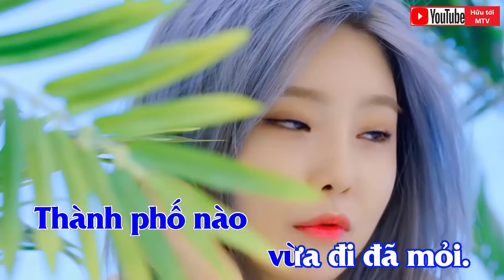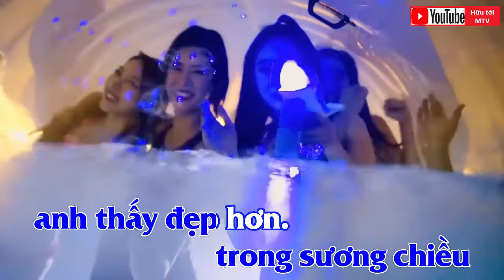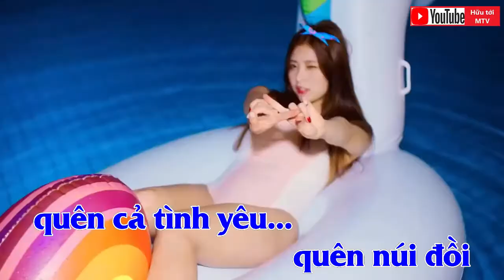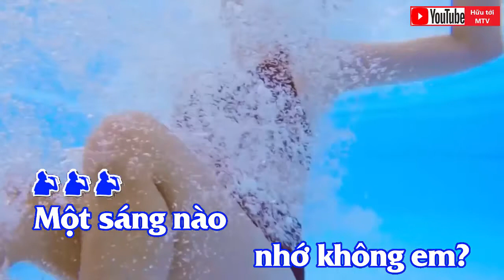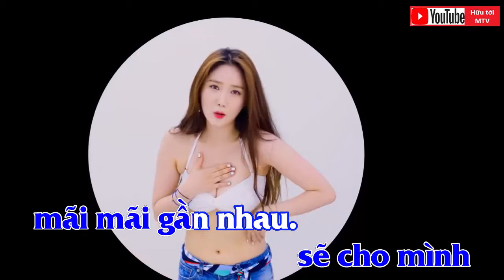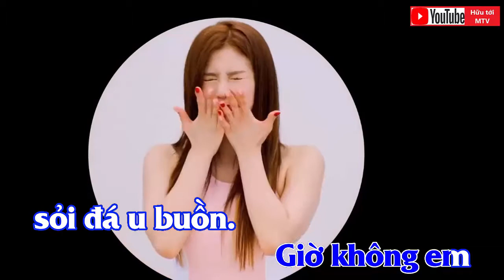THÀNH PHỐ BUỒN KRAOKE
Thành phố nào nhớ không em?
Nơi chúng mình tìm phút êm đềm.
Thành phố nào vừa đi đã mỏi.
Đường quanh co quyện gốc thông già.
Chiều đan tay nghe nắng chan hòa.
Nắng hôn nhẹ làm hồng môi em.
Mắt em buồn trong sương chiều anh thấy đẹp hơn.

Một sáng nào nhớ không em?
Ngày Chúa nhật ngày của riêng mình.
Thành phố buồn nằm nghe khói tỏa.
Người lưa thưa chìm dưới sương mù.
Quỳ bên em trong góc giáo đường.
Tiếng kinh cầu đẹp mộng yêu đương.
Chúa thương tình sẽ cho mình mãi mãi gần nhau.

Rồi từ đó vì cách xa duyên tình thêm nhạt nhòa.
Rồi từ đó trốn phong ba em làm dâu nhà người.
Âm thầm anh tiếc thương đời.
Đau buồn em khóc chia phôi.
Anh về gom góp kỷ niệm tìm vui!

Thành phố buồn lắm tơ vương.
Cơn gió chiều lạnh buốt tâm hồn.
và con đường ngày xưa lá đổ.
Giờ không em sỏi đá u buồn.
Giờ không em hoang vắng phố phường.
Tiếng chuông chiều chầm chậm thê lương.
Tiễn đưa người quên núi đồi quên cả tình yêu!